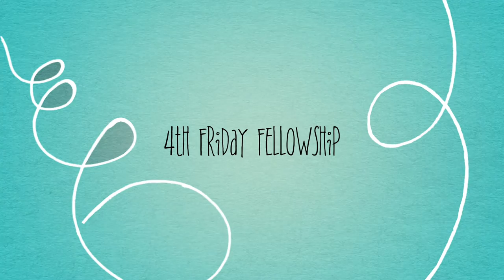Canvas Painting Fellowship 2017